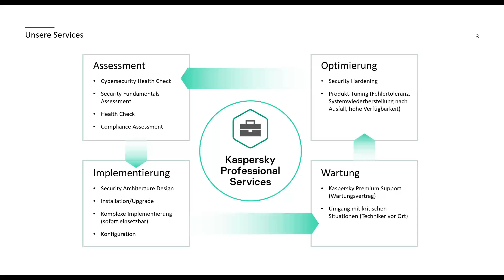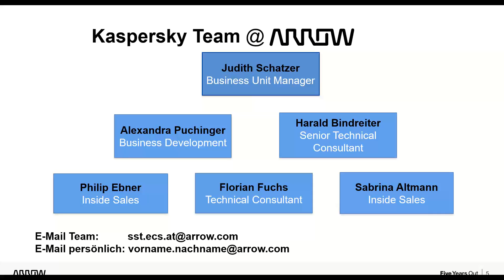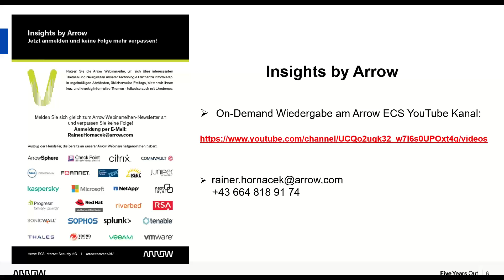Insights by Arrow: Professional Services powered by Arrow und Kaspersky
Mit den Professional Services von Kaspersky und Arrow wird der vollständige Produktzyklus von der Beurteilung über die Implementierung bis hin zur Wartung und Optimierung abgedeckt.

In der neuesten Ausgabe von Insights by Arrow geben wir einen Überblick zu folgenden Themen:

• Assessment
• Implementierung
• Wartung
• Optimierung